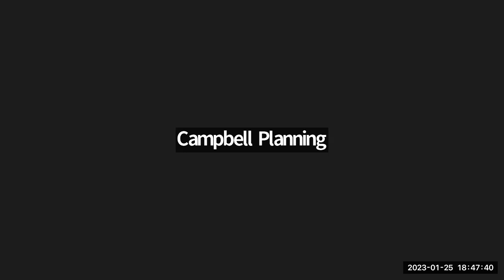January 25, 2023 - Historic Preservation Board meeting